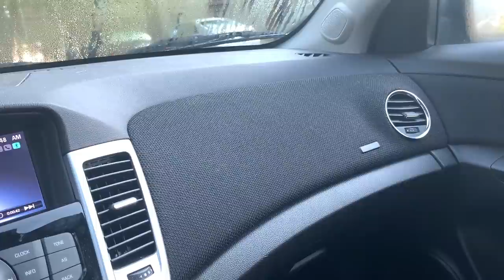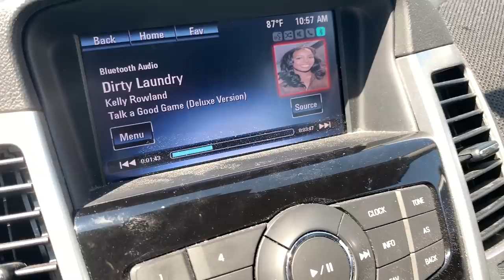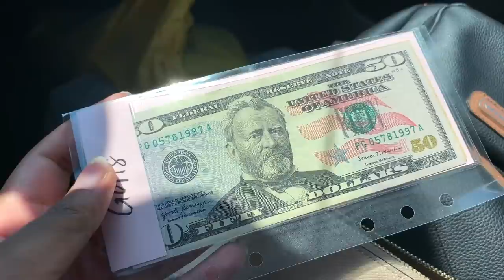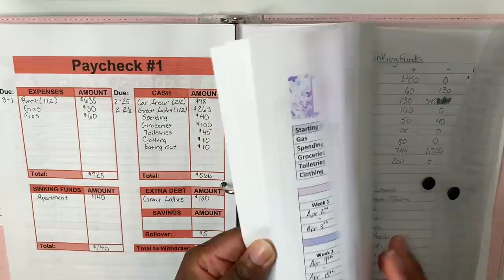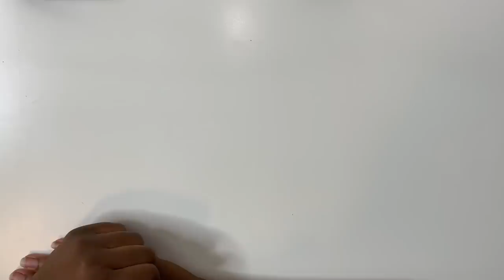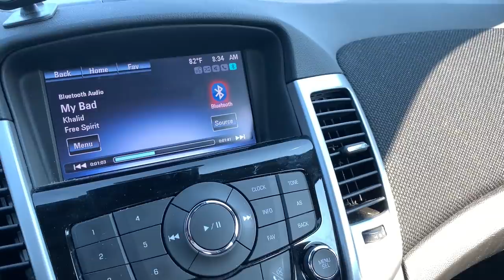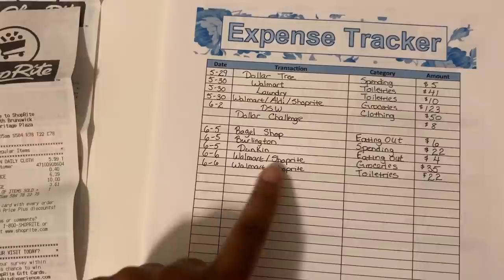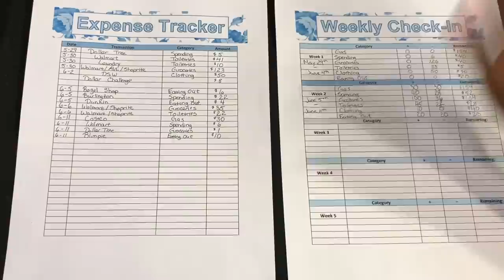WHAT I SPEND IN A WEEK | Cash Envelope System | Tracking Expenses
What I spent in a week. I decided to do something a little different and offer you all a vlog style Week in the Life. I documented all my spending for the week and showed you all how I track my expenses and stay on budget with my Cash Envelopes.

✨BUDGET SHEETS are from my Etsy Shop
✨CASH ENVELOPES are from my Etsy Shop
ETSY SHOP

🌟SHOP MY BUDGET SYSTEM:
-Pink Cash Envelope Binder
-Gel Ink Fine Point Pens
-Small Ring Light
-Large Ring Light